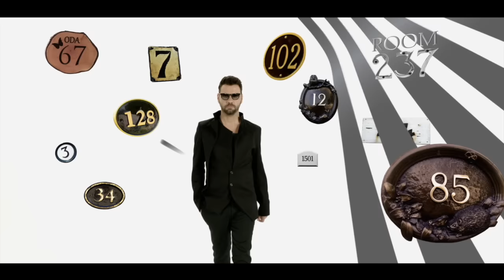Erkan Güleryüz - Beni Yollara Yazmışlar (Official Video)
BENİ YOLLARA YAZMIŞLAR

Serçe Kalbini Avucumun İçine Alıp
Önce Bir Dokunup Ardından Öpesim  Var
Yaşattığın Tüm Bu Mutluluğu Ve Anıları
Teker Teker Yanıma Alıp Öyle Gidesim Var

Beni Yollara Yazmışlar
Yol Benim Kaderim
İsmimi Bir Tek Otel Odaları Hatırlar Ümit Ederim

Başından Beri Seni Üzmeyi İstemedim
Anlattım Kendimi Doğruyu Söyledim
Ben Kalamam Yanında Duramam Dedim
Haklısın Dürüstüm Ama Cesaretsizim

Yol Dediğime Bakma
Yol Benim İçimde
Kırmışlar Dallarımı
Türlü Biçimde

Söz: SEZEN AKSU - ERKAN GÜLERYÜZ
Düzenleme : FATİH AHISKALI - ERKAN GÜLERYÜZ

Erkan Güleryüz "Beni Yollara Yazmışlar"
Düzenleme:Ozan Bayraşa
Yönetmen:Ceyda Sarihan

Erkan Güleryüz'ün "Beni Yollara Yazmışlar" isimli yeni Maxi Single'a ismini veren şarkının videosu.
Şarkida tüm enstrumanlar akustik olarak kullanilmiş ve canli kaydedilmiştir.